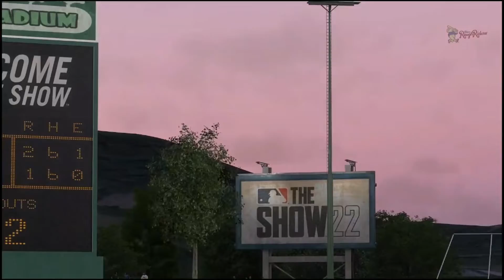MLB The Show 22 | Road to the Show: Episode 8